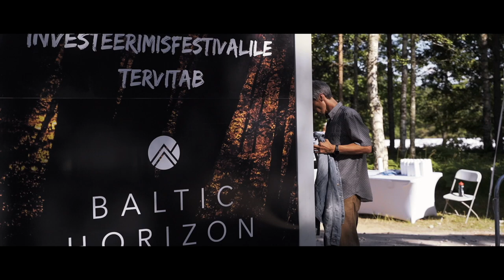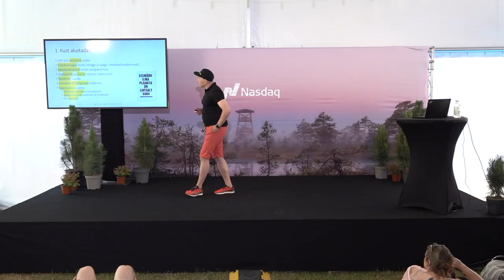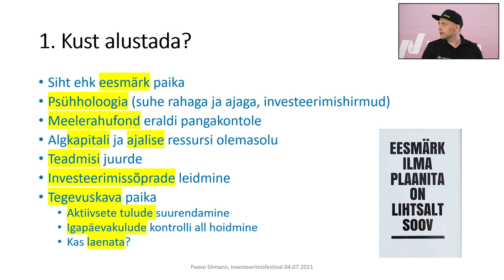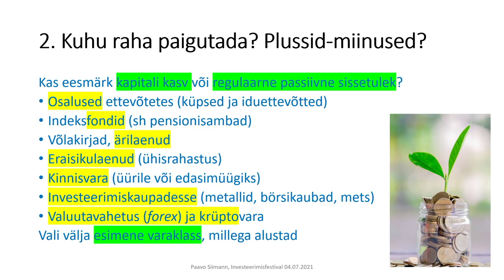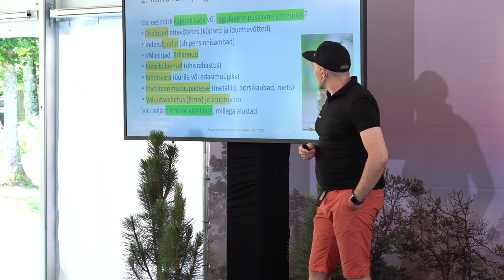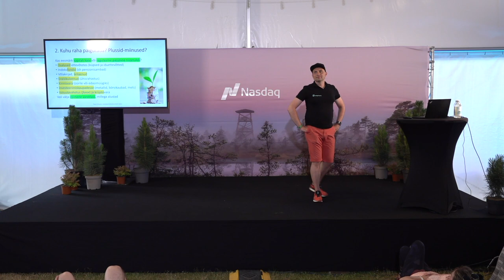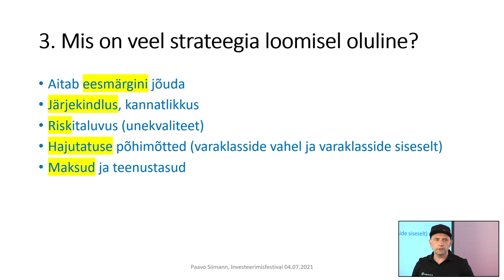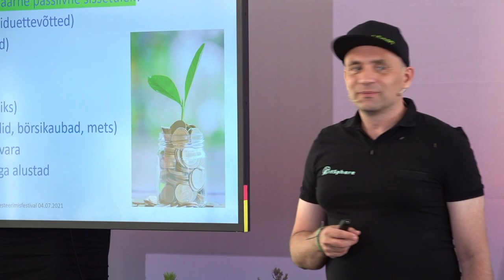Kuidas kujundada just sulle sobiv investeerimisstrateegia - Paavo Siimann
Teejuhis esimeste edukate investeeringuteni

Taasesitamisel on suursündmusel InvesteerimisFestival 2021 toimunud Paavo Siimanni esinemine teemal "Kuidas kujundada just sulle sobiv investeerimisstrateegia".

Investeerimisfestivali kolmandal päeval viis investor ja õppejõud Paavo Siimann läbi töötoa, kus selgitas lahti kolm põhilist teemat, mis alustavatele investoritele küsimusi tekitavad: kust alustada, kuhu raha paigutada ja kuidas strateegia luua.

Paavol on 12-aastane töökogemus Circle K Eesti ning AstraZeneca Baltikumi ja SRÜ riikide finantsjuhina. Lisaks sellele on ta viimased 20 aastat õpetanud Tallinna Tehnikaülikooli tudengitele finantsaruannete analüüsi. Paavot tunnustati 2018. aasta majandusteaduskonna parima õppejõu tiitliga. Ta on oma teadmisi jaganud ka EASi alustava ettevõtja baaskoolituse ning ärimentorluse programmide raames.

Samuti on ta on kaitsnud doktorikraadi TalTechis teemal „Efektiivsusmaatriksi kasutamine finantsaruannete analüüsimisel“. Lisaks on Paavo investor, Eesti Ettevõtlike Noorte koja (JCI) auliige, Eesti Mentorite koja liige ja Investeerimisklubi auliige.

Sellest ja paljust muust saad vaadata lähemalt juba videost.

InvesteerimisFestival 2021
🔸Seitsmendat korda toimunud InvesteerimisFestivali korraldab Investeerimisklubi koostöös Äripäeva loodud investor Toomasega.
🔸Toimus 2.–4. juulil 2021 Harjumaal Padisel.
🔸Tõi kokku enam kui 1000 investeerimishuvilist ja on sellega Eesti kõigi aegade suurim investeerimisüritus vabas õhus.
🔸Esines ligi 45 oma ala tippu: Timo Rein, Vishen Lakhiani, Peep Vain, Ornella Jõgi, Andres Viisemann, Kaja Kallas, Urmas Sõõrumaa jpt.
🔸InvesteerimisFestivali aitasid korraldada: LHV, EstateGuru, Redgate Capital, Baltic Horizon, Nasdaq Tallinna börs, Mercedes-Benz Eesti, Funderbeam, Tavid, Tallinna Vesi, Õhtuleht jpt.